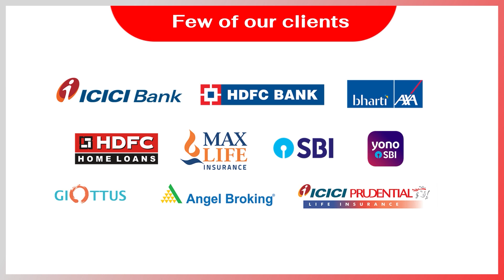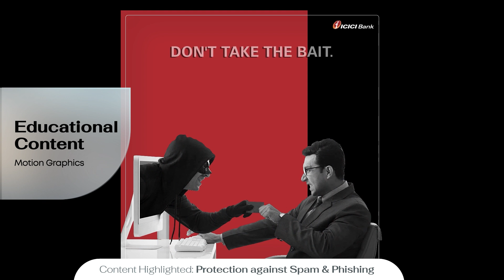Our Work | Banking & Finance | Showreel